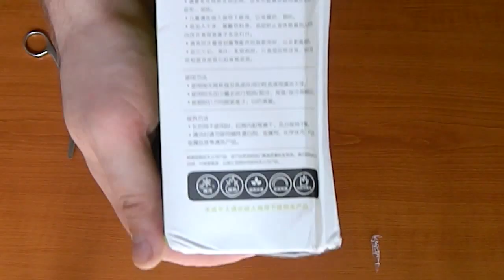Термос Н2О. Распаковка, первый взгляд.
Отличный небольшой пищевой термос емкостью 0.5 литра.